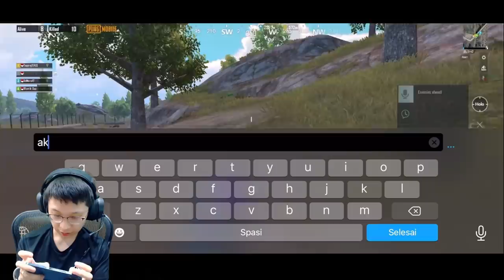AWALNYA DIRAGUKAN!! TAPI SETELAH NGERATAIN YG PUNYA PESAWAT AUTO DISEGANI NII!! WKWKW | PUBG MOBILE